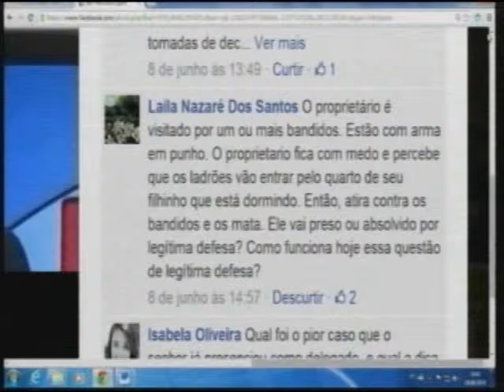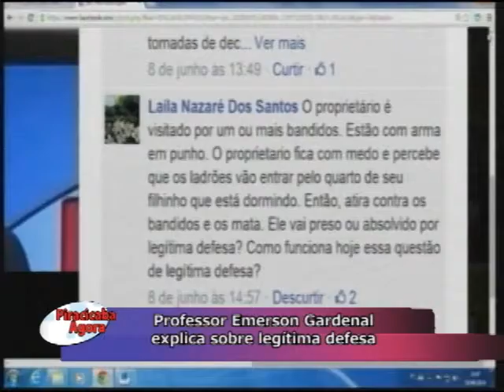Professor Emerson Gardenal responde dúvidas dos internautas e fala sobre legítima defesa